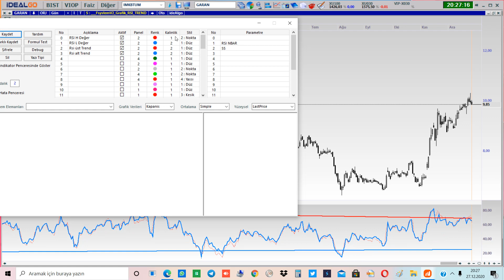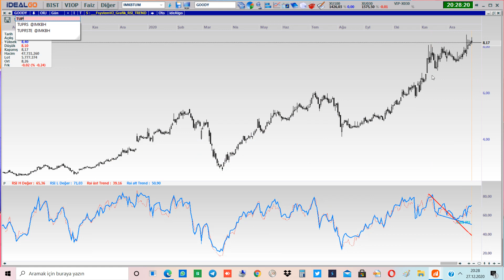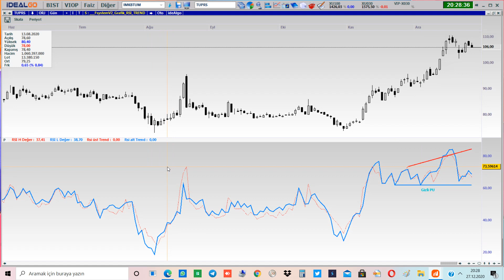Fsystem V2 RSI Trend Ve Uyumsuzluklar Grafik ve Sorgu Nasıl Açılır?